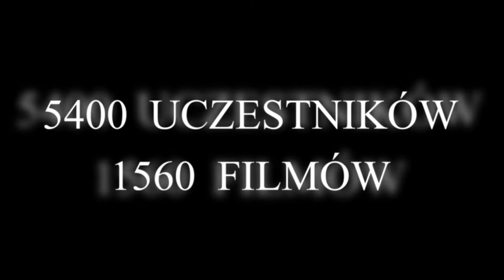Nowość !!! VII edycja. Niesamowity konkurs